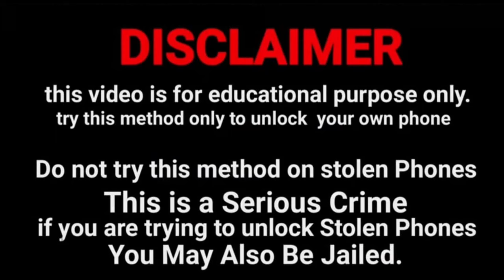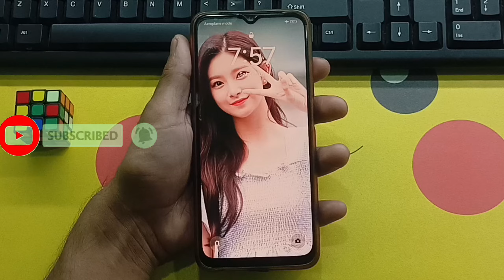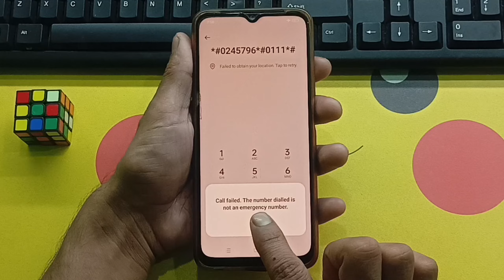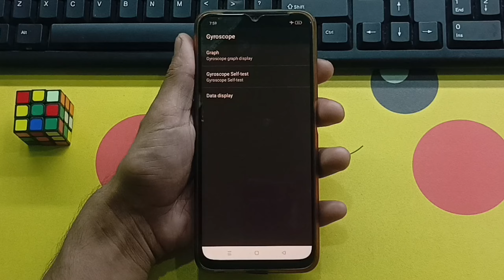Oppo ka lock 🔒 kaise tode || Oppo mobile ka lock kaise tode || New Method || Frp Unlock 🔓